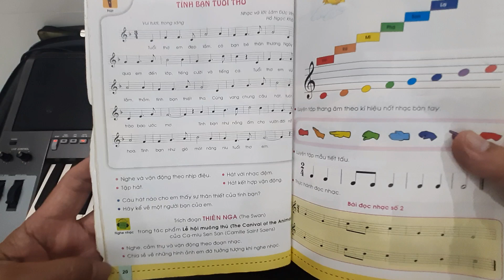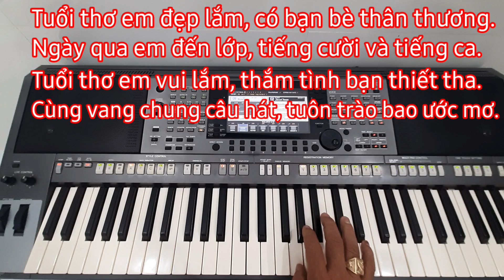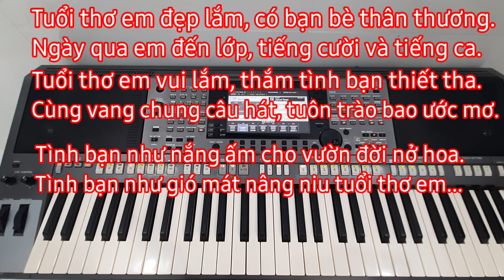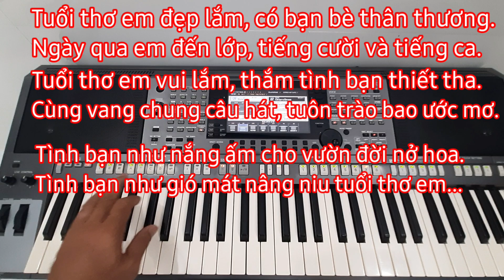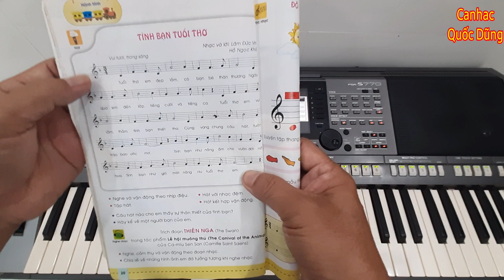Tình bạn tuổi thơ | Tập hát | Tìm hợp âm và đặt hợp âm cho bài hát.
Chúc các bạn nghe nhạc vui vẻ. Hãy để lại bình luận và cho mình một hành động bấm đăng ký, link, review là động lực lớn để thực hiện công việc đam mê của mình... Cảm ơn các bạn rất nhiều.